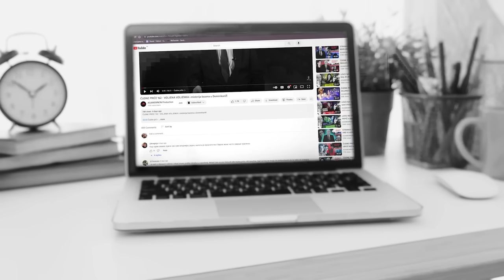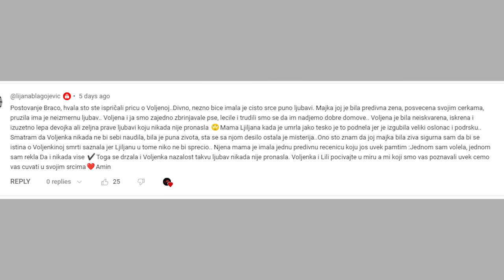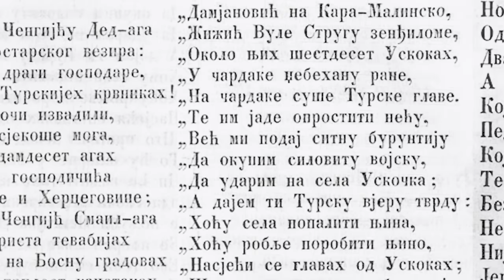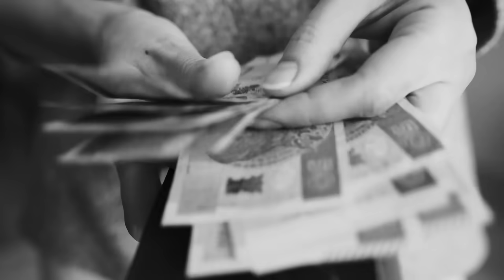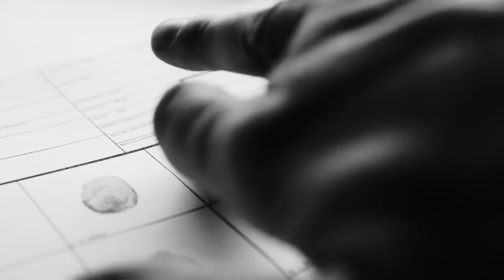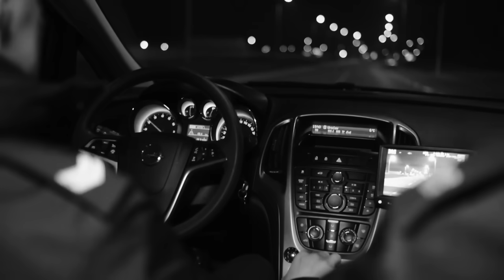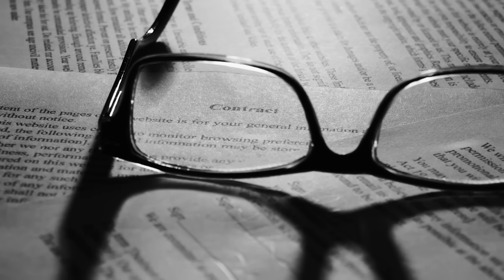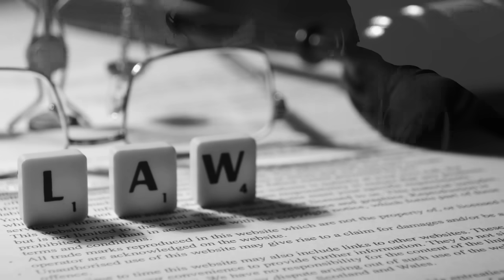ČUDNE PRIČE 163 - ZLATIJA IZ ŠAVNIKA - ubijena jer je bila "lenja"⁉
00:00 Čudne priče
00:19 Komentari
05:27 Šavnik
06:07 Simo Žižić
08:29 Poljoprivreda
09:29 Venčanje
10:11 Porodična tragedija
11:15 Školovanje dece
12:44 Zlatija kod familije
15:02 Svađe
16:41 Poseta lekaru
19:24 Komšija
22:49 Prijava u policiju
25:00 Veštačenje telefona
26:38 Ispitivanje
28:22 Poligraf
29:28 Tog dana
31:07 Suđenje
35:08 Presuda